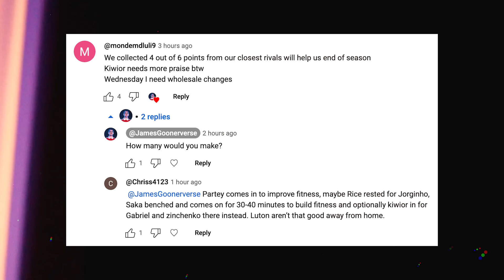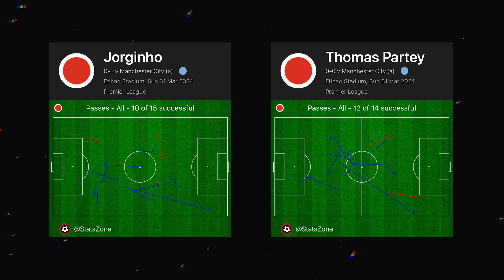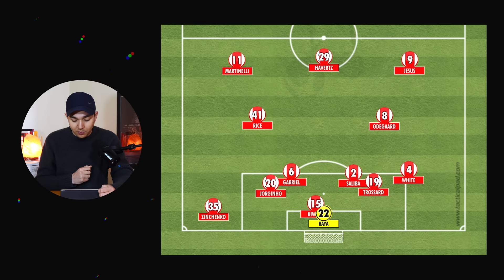Will Arteta START Our BEST Midfield?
Arsenal vs Luton in the Premier League is TONIGHT! No time to let up, we're in the run-in now!

James B's videos deliver weekly analysis on Arsenal and many football clubs in the Premier League including Man Utd, Man City, Tottenham, Chelsea & Liverpool.

Check out all this content with guests & features like Robbie, Turkish, Cecil, Matisse, and many more from AFTV & DR Sports.